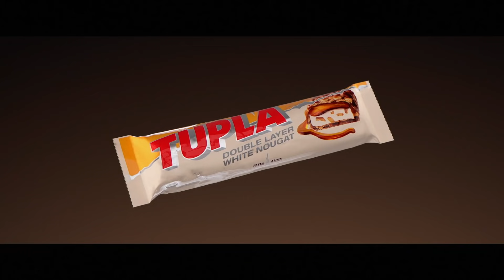Tupla Double Layer White Nougat - Hacker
Suklaapatukoiden ylivoimainen ykkönen tuo tammikuussa kauppoihin uuden, yllättävän makuelämyksen. Tupla Double Layer White Nougat -patukan sisus koostuu herkullisesta vaaleasta nougatista, johon on lisätty reilusti paahdettuja manteleita. Kokonaisuuden kruunaa makea toffeekerros sekä maitosuklaakuorutteeseen lisätty riisikrispit, jotka yhdessä muodostavat paahteisen rouhean makuelämyksen. Tupla taltuttaa niin makean kuin seikkailunhimonkin.